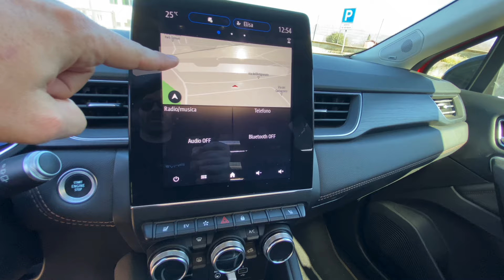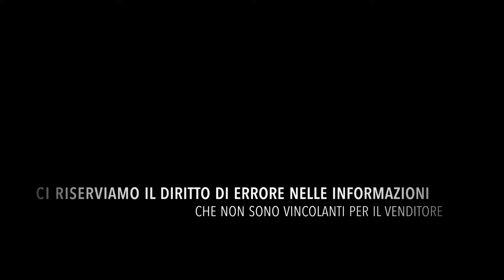RENAULT Captur Plug-in Hybrid E-Tech 160 CV Initiale Paris